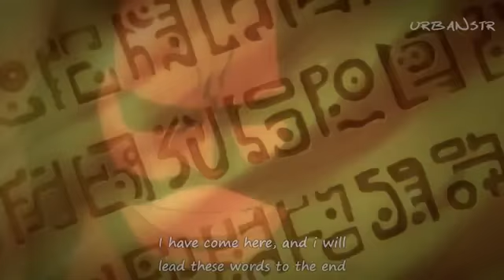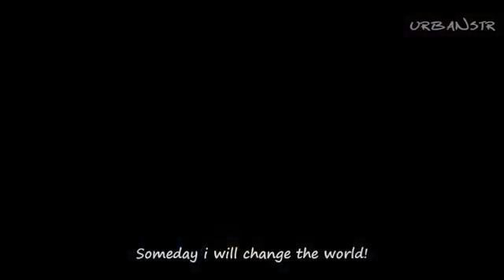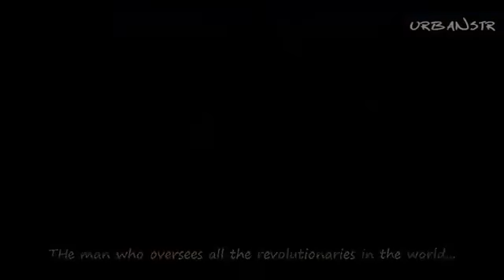Will Of D [HD] - AMV | One Piece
This the Special channel for anime One Piece .
We will download every videos , episode , film about One Piece .